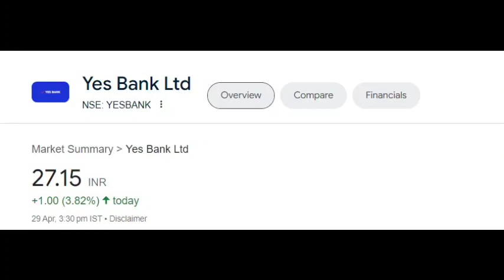Yes Bank Stock News